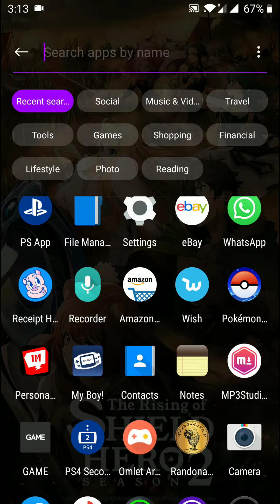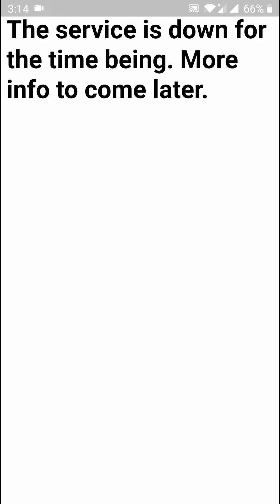update on my randonautica series